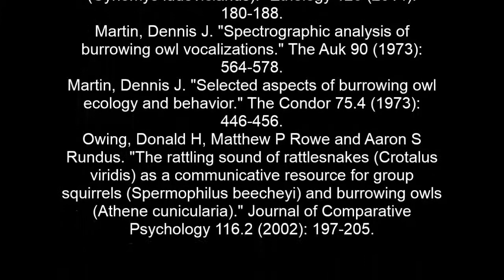Alarm Calls of the Burrowing Owl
My Behavior Observation Module 3 video on the alarm calling behavior of the burrowing owl (Athene cunicularia) in their environment.  The video clips were shot at different times during the three days of observation due to the windy conditions heard in the first part of the video.  I went back to get more footage and at different times of the day to see if their behavior was any different.

I came to enjoy watching the birds and now when I take my dogs for a walk, I always go near the dried canal to check on the adults and offspring.